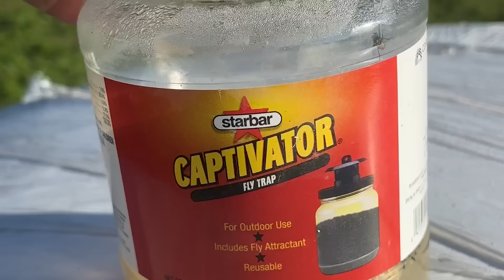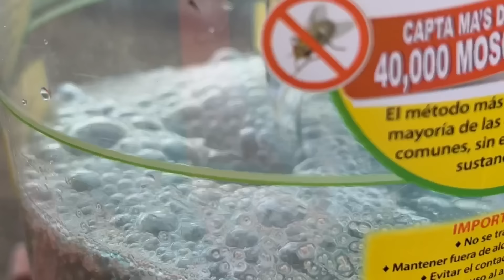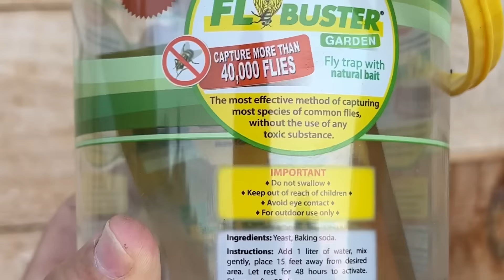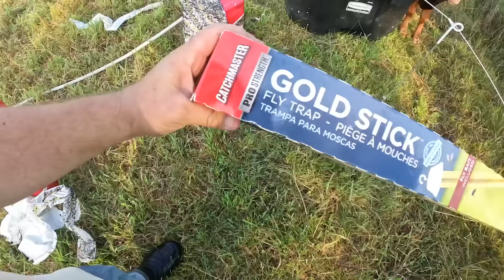How a Farmer Won a War Against Flies